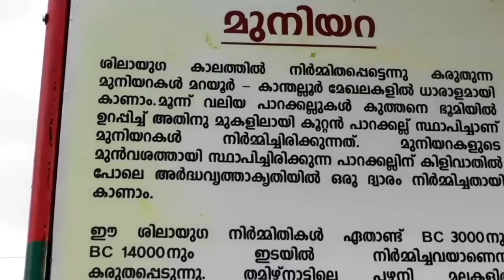ശിലായുഗത്തിലെ മുനിയറകൾ #kanthaloor # sanju tech travel vlog